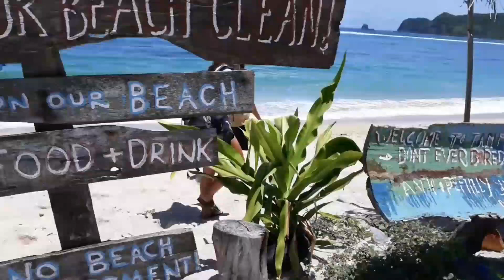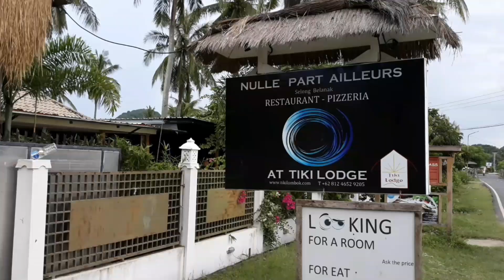Why You Should Visit Lombok, Indonesia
Hey babes! We visited Lombok because his uncle told him that it was beautiful and he's uncle was right! I can almost compare it to Siargao tho where we can scooter freely without any cars or big trucks or even a traffic. Lombok also has beautiful beaches and what makes it amazing is that all of the beaches are close to each other!😍

Here are the beaches we visited:

1. Kuta Beach
2. Mawun Beach
3. Tampah Beach
4. Selong Belanak Beach

You should never ignore Lombok and include it on your itinerary asap!❤

Stay Golden!✨